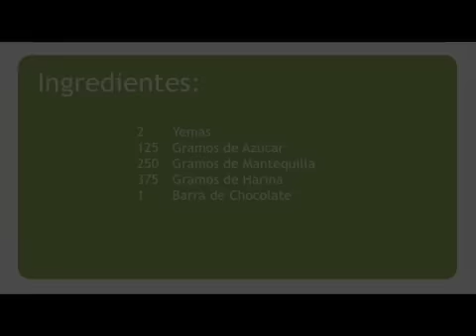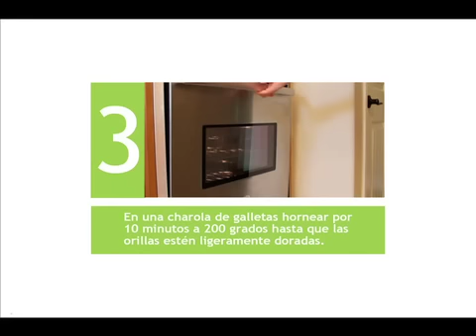Galletas de Garabatos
Estas galletas de garabatos de mantequilla llevan chocolate en el medio y van decoradas con garabatos de chocolate.